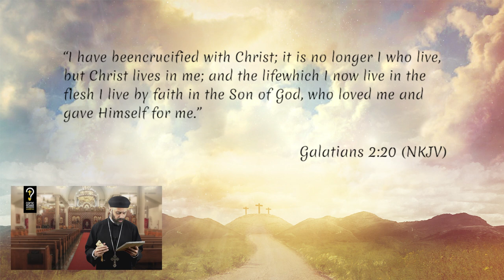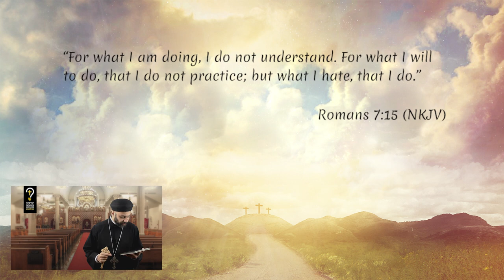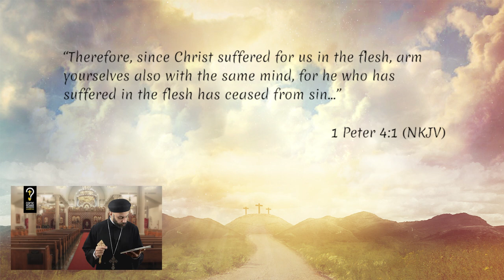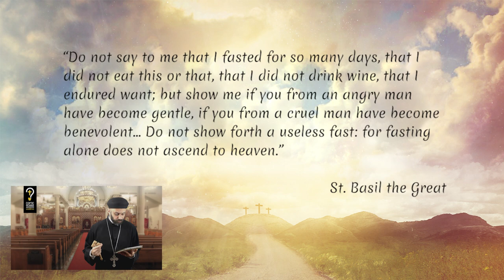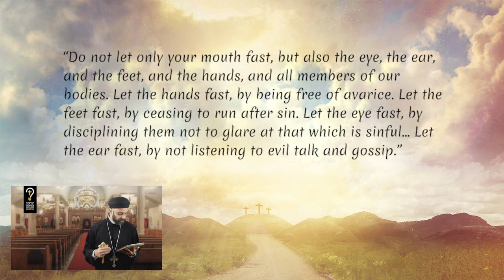How should you fast? by Fr. Gabriel Wissa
How should you fast?

One of the most common misconceptions these days is that fasting should be done in the spirit only. Meaning, there’s no need to fast in the body. For some, this is a logical idea… after all, Christians ought to be spiritual people so we should fast in the spirit. But is that how we should fast? Then again, the opposite extreme is also practiced by many Christians, where the fast is purely a bodily exercise. Although it is often done unintentionally, it is something that needs to be addressed. In this video, I would like tackle both of these common misconceptions and to explain what an Orthodox fast consists of.